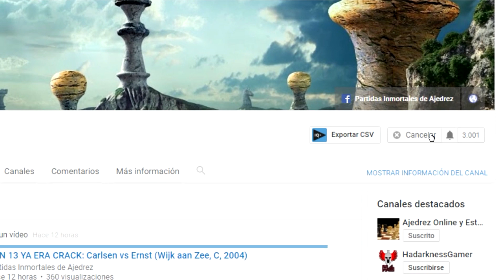¡MAESTRO DE MAESTROS!: Granda vs Seirawan (Buenos Aires, 1993)